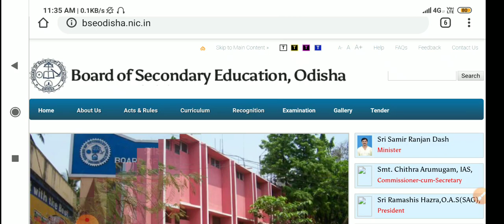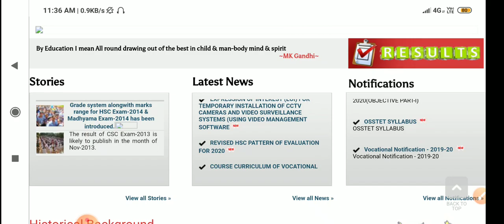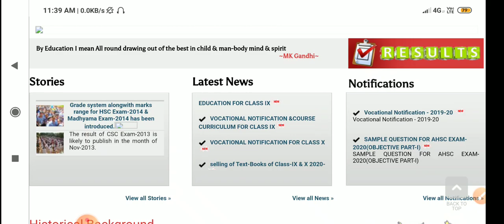Osstet exam 2020-21||osstet result & grace issues||osstet exam bseodisha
Osstet exam 2020-21||osstet result and grace issues||osstet exam bseodisha

Vidya alaya

Osstet pedagogy

Osstet mathematics